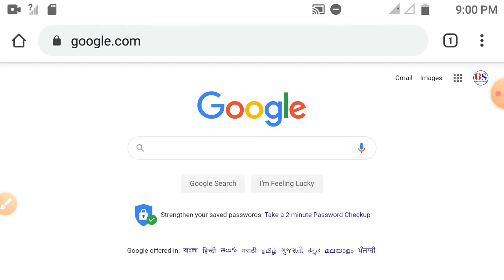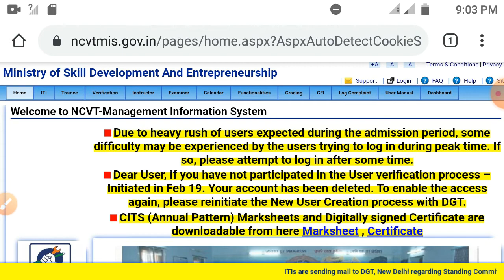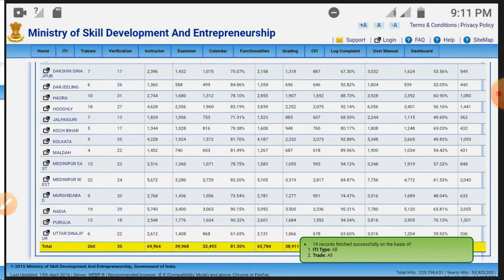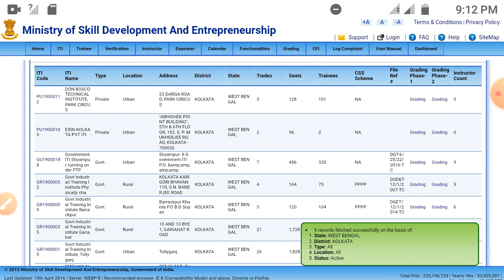ITI NCVT vs SCVT Which is Better|| How To Understand Your College NCVT or SCVT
Don't Forgot Like. Comment. Share.